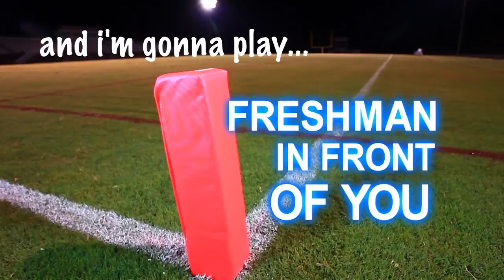Logan Zone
The Logan Zone, Sundays at 11am on WRAL